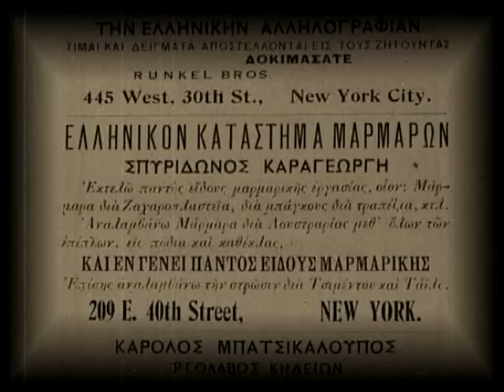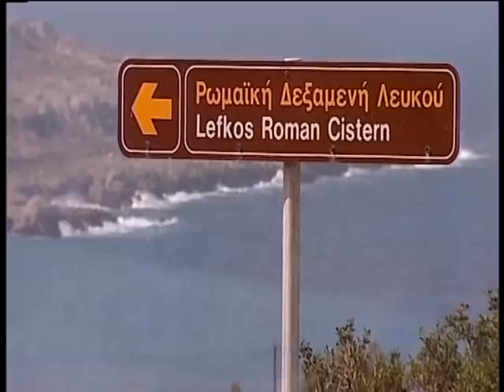City of Karpathos DVD